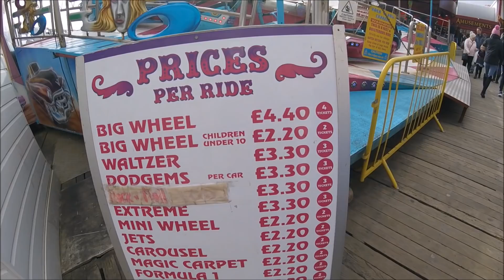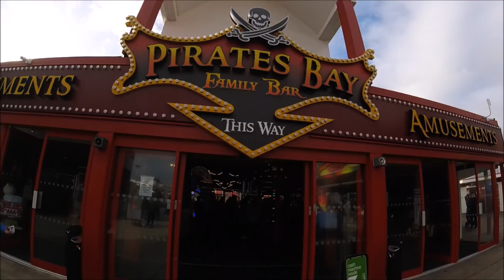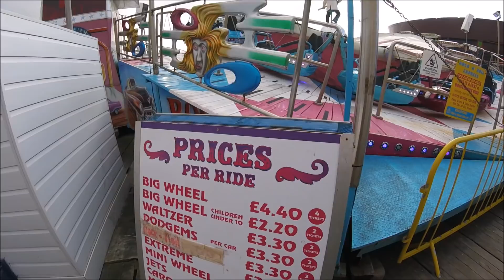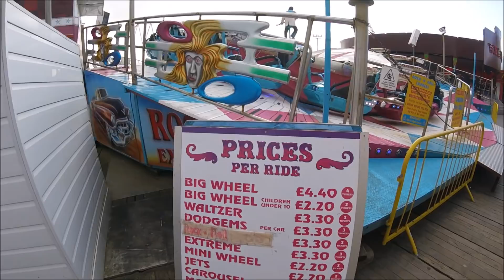Blackpool Central pier Fun Fair Vlog - October 22nd 2017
Join me and Bailey as we checked out the central pier in Blackpool, Not many rides but we had a good Waltzer, GREAT Miami, Matterhorn and some slow dodgems!

The wind was insane and we are lucky it opened!